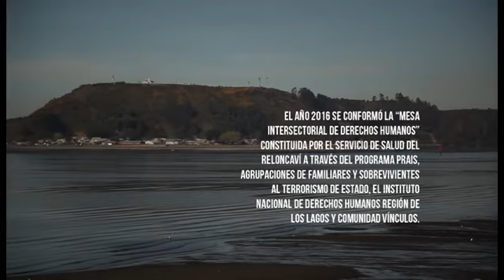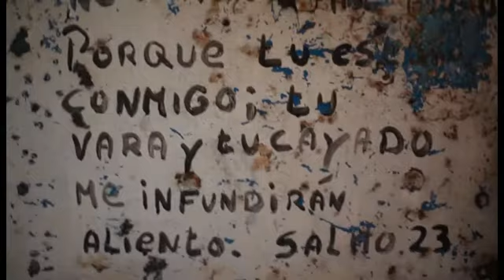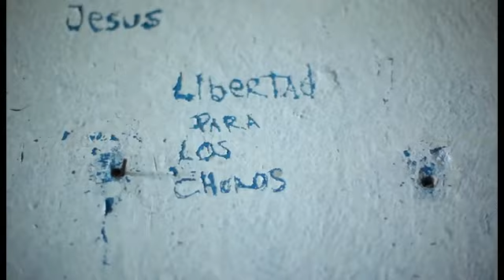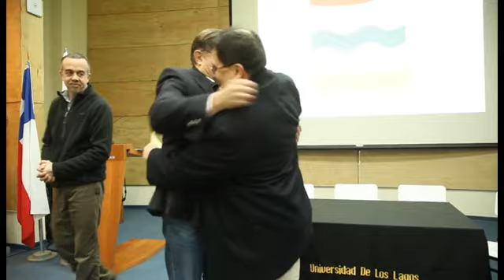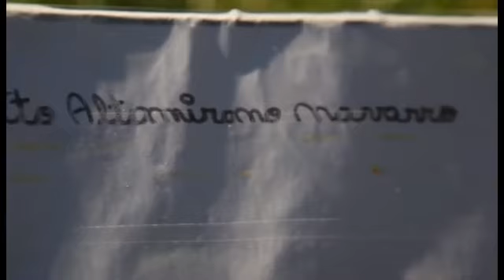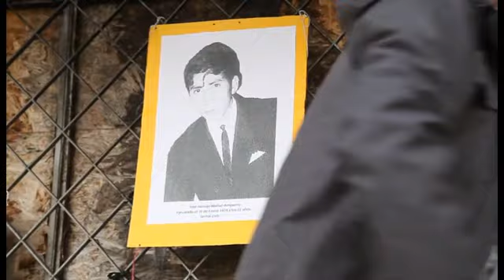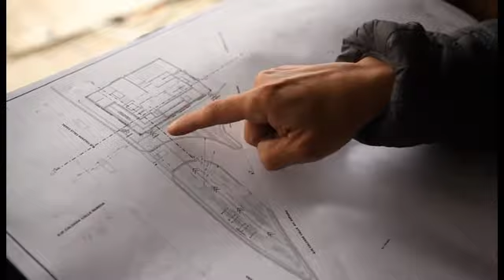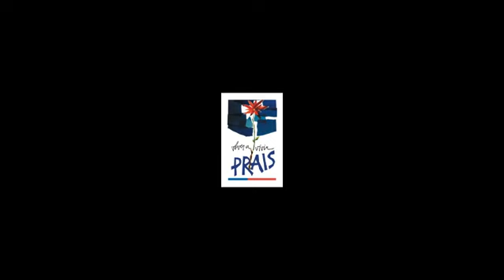Conmemoracion 11 septiembre 2016 Title1